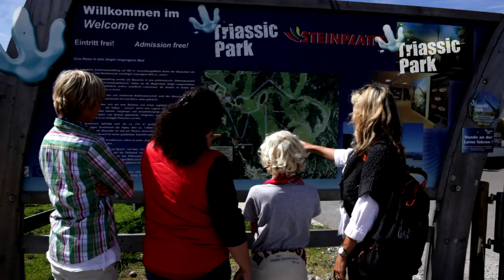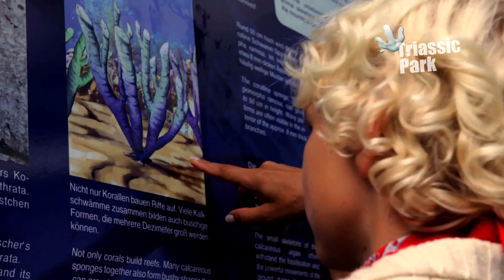Triassic Park -Steinplatte Waidring-